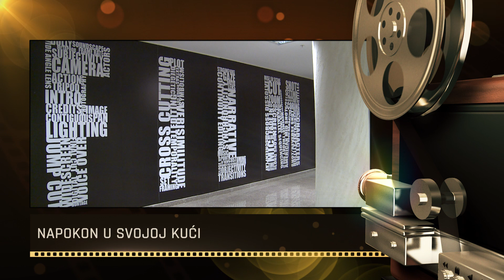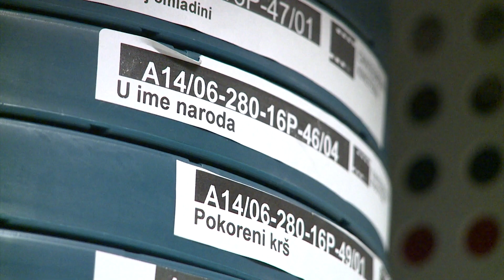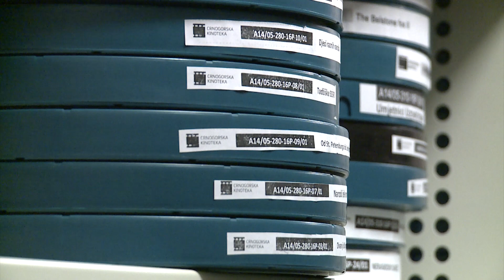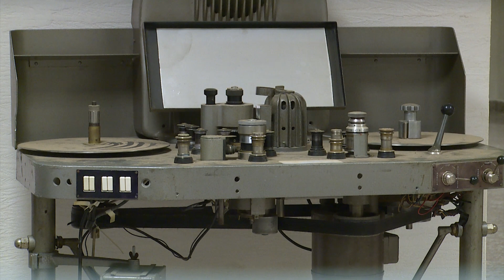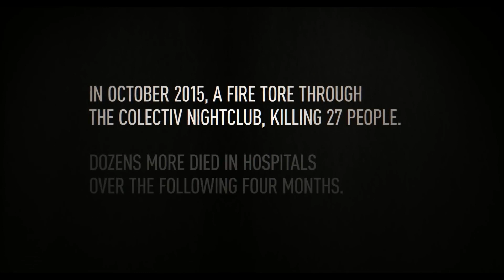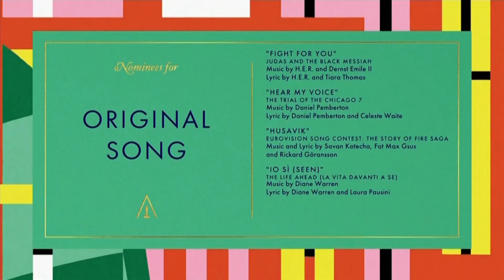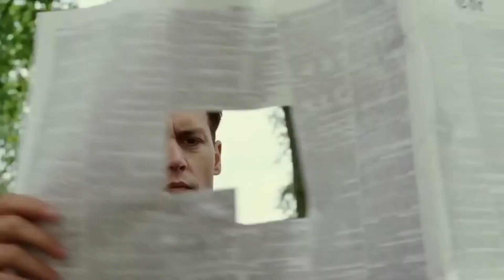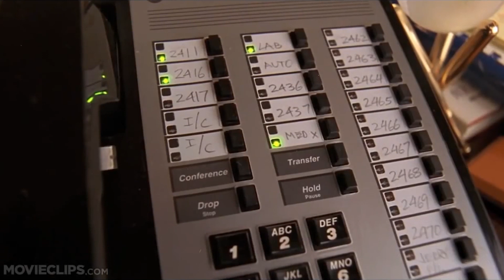ZOOM EMISIJA O FILMU NOVA M 21.03.2021.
U emisiji "Zoom" (🎬 32) koju uređuje Maja Popović:
📽️ Nakon dugogodišnjeg podstanarskog života, Crnogorska kinoteka je napokon ušla u svoju kuću. Na to se čekalo dugo, a sada nastavljaju da funkcionišu u sopstvenom prostoru, koji je opremljen savremenom tehnikom, po standardima kinotečke djelatnosti. Međutim, ono što nestrpljivo očekuju je da taj prostor otvore i za posjetioce.
📽️ Objavljene su nominacije za 93. filmsku nagradu Oskar, koja će biti održana 25. aprila i koje su, u skladu sa vrlo skromnom, panademijskom godinom iza nas, prilično predvidljive i očekivane.
📽️ U ovo predoskarovsko vrijeme, podsjetimo se na neke od najbolje rangiranih glumaca i glumica u američkoj filmskoj industriji, koji, i pored velikog broja nominacija, nikada nisu osvojili Oskara.